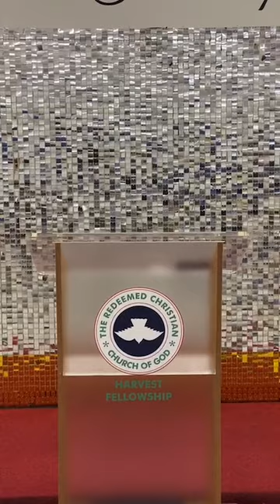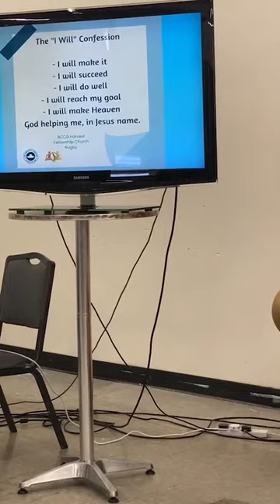Topic: Dealing with depression and oppression By pastor Deji Sunday 26/6